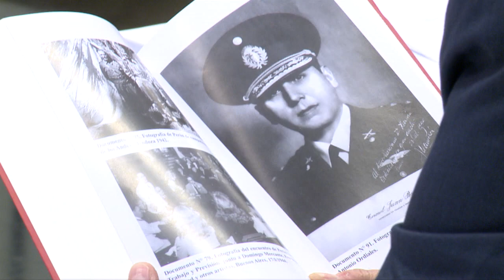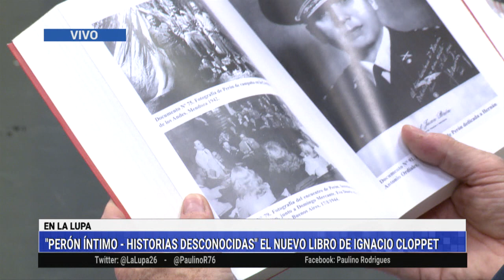Ignacio Cloppet en La Lupa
Nota con el historiador en La Lupa por Canal 26 - 09/09/2019